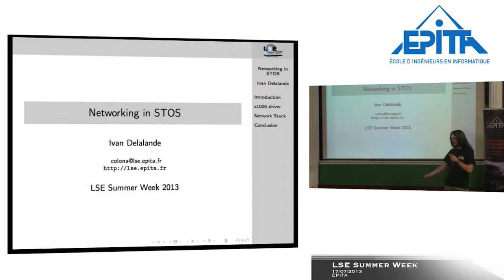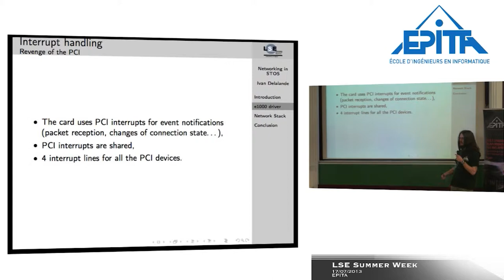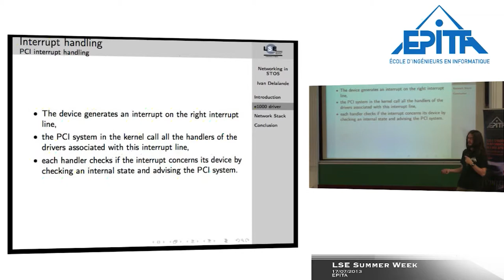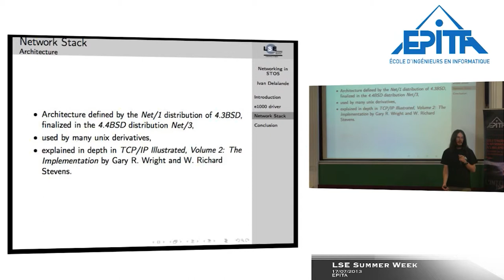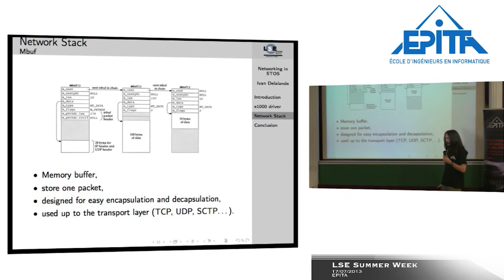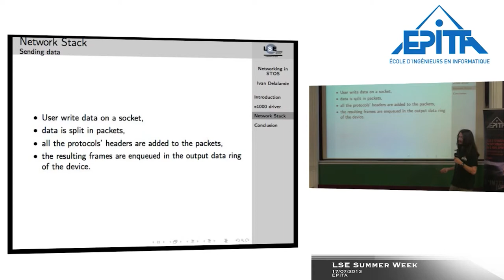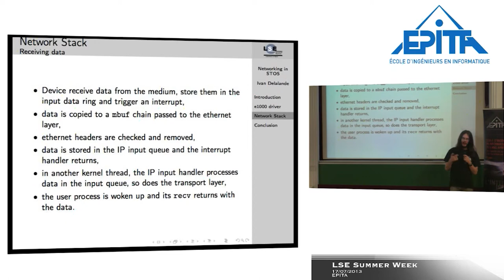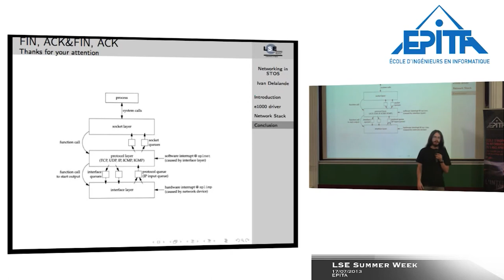Networking in STOS, Ivan Delalande, LSE Week 2013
Presentation of the development of a networking IP stack from the lower layers: summary on e1000 device driver, ethernet and IP layers. Description of the problems encountered during this develpment (APIC...).